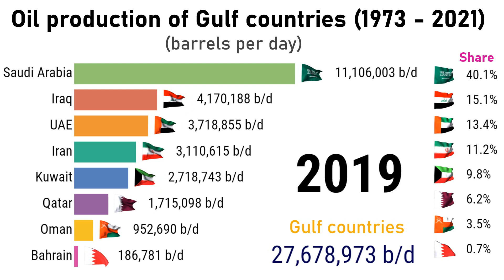Oil production of Gulf countries| TOP10Channel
9.
11.